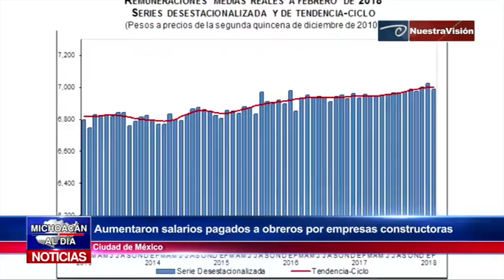Aumentaron salarios pagados a obreros por empresas constructoras